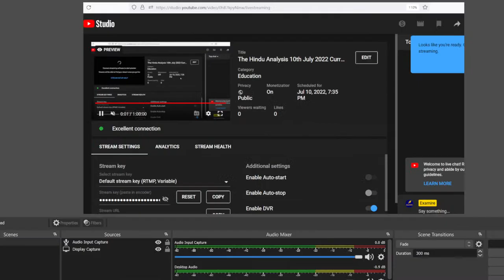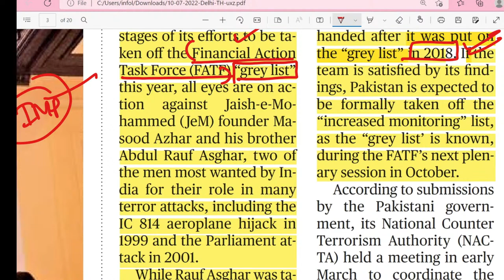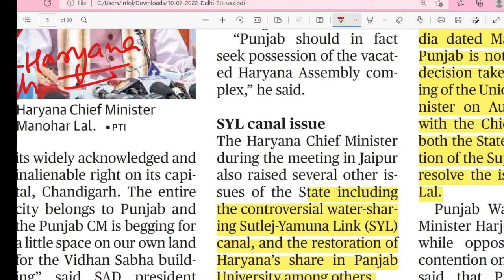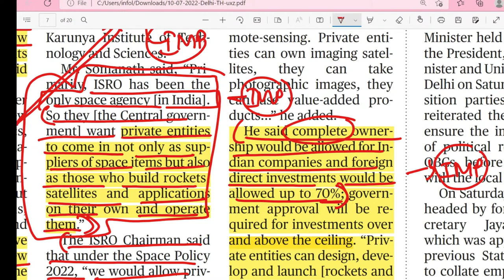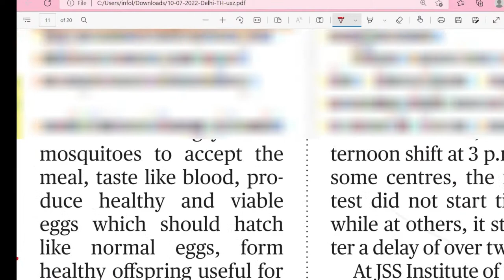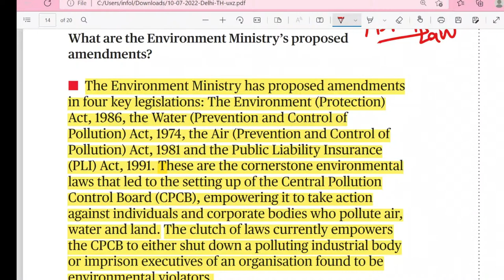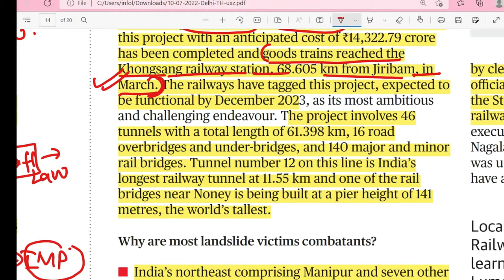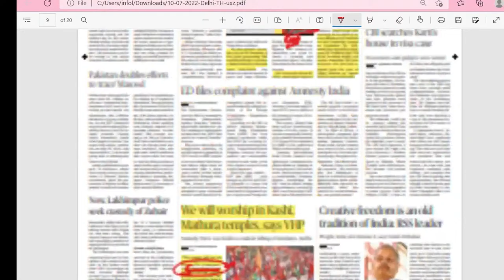The Hindu Analysis 10th July 2022 Current Affairs CUET/CLAT/NDA/CUCET/BA/BBA/LLB Entrance Exams